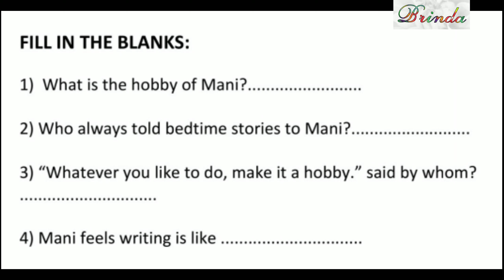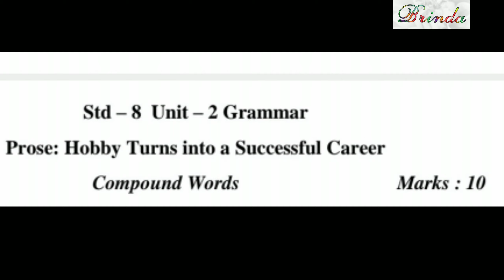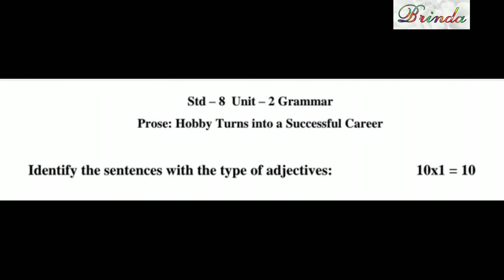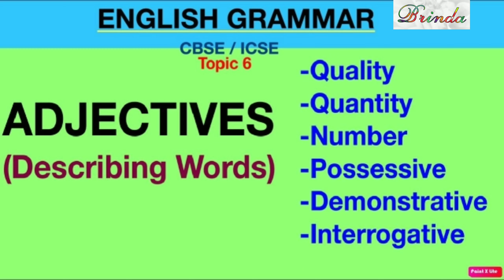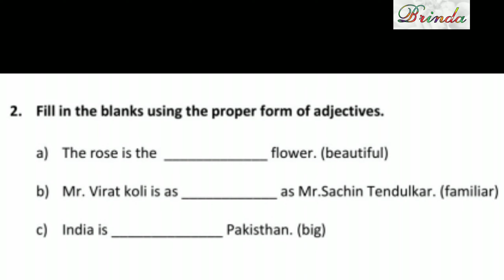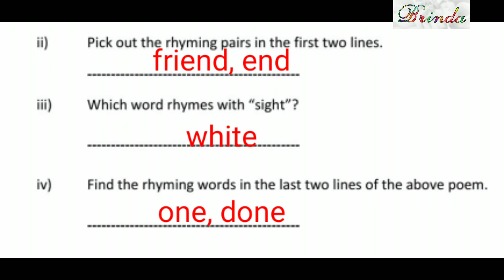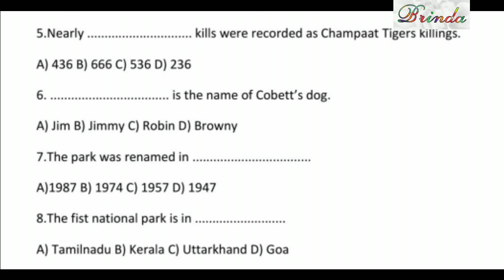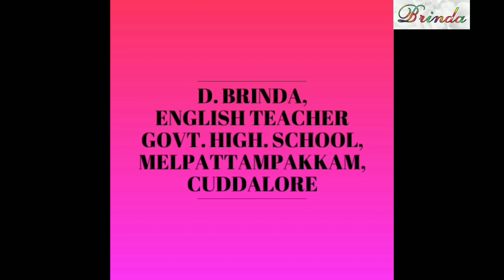std 8 English Assignment 2 Hobby a successful career turns